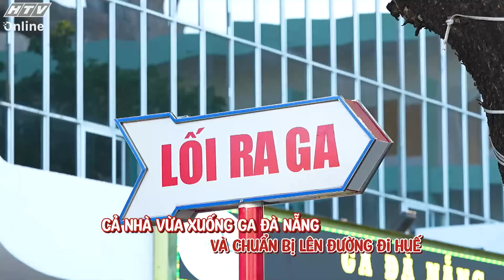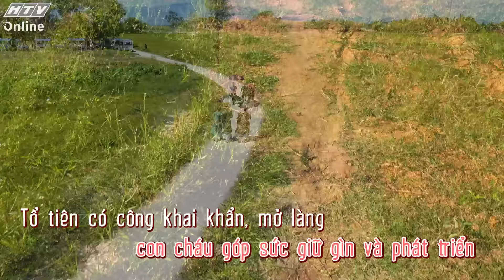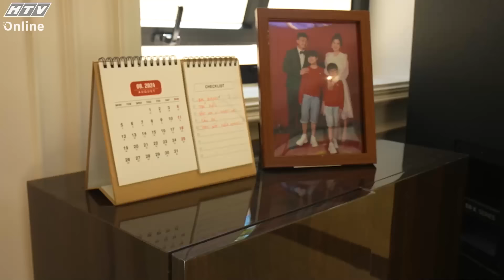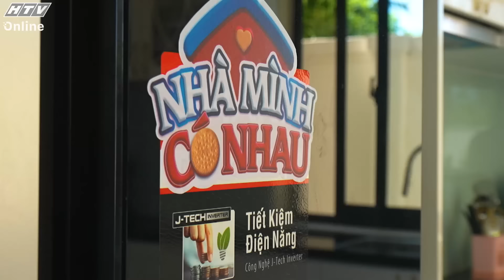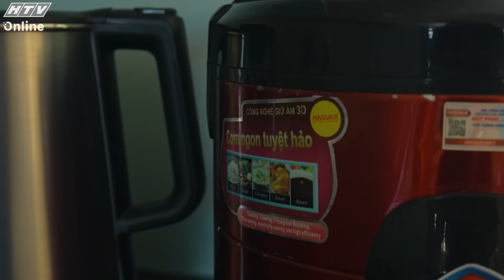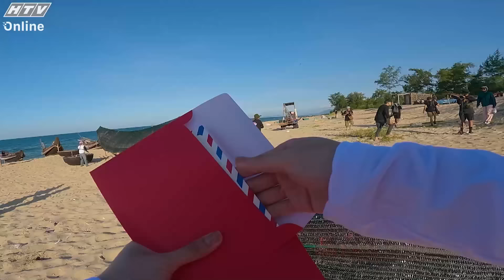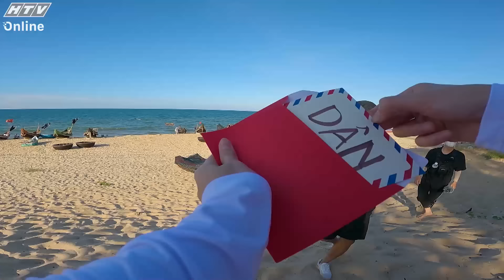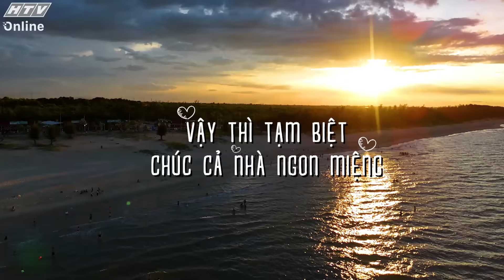Nhà Mình Có Nhau | Tập 8 (15/9/2024)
"Nhà Mình Có Nhau" phát sóng vào 19g30 Chủ Nhật hàng tuần trên HTV7.

"Nhà mình có nhau" là hành trình các gia đình nghệ sĩ đưa con về quê để trải nghiệm tuổi thơ dữ dội của bố mẹ. Dành thời gian bên nhau làm những điều chưa làm, từ đó thấu hiểu, gắn kết các thành viên trong gia đình với nhau. Chương trình có sự tham gia của các gia đình Hứa Minh Đạt - Lâm Vỹ Dạ; Huỳnh Đông - Ái Châu.